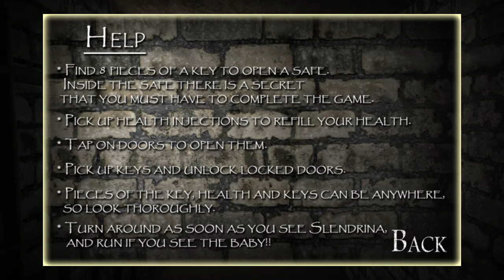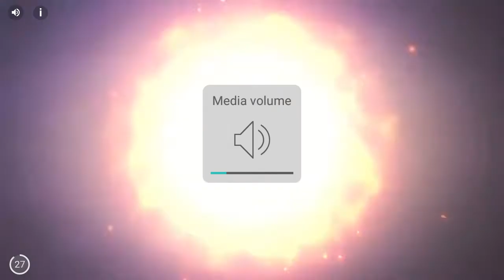The Child Of Slendrina Part 2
Published today on June 3 2021. Hello guys I will show you my game recorder... This game is called "The Child Of Slendrina". Hope you like it thank you together with mp3 embedded in this video.